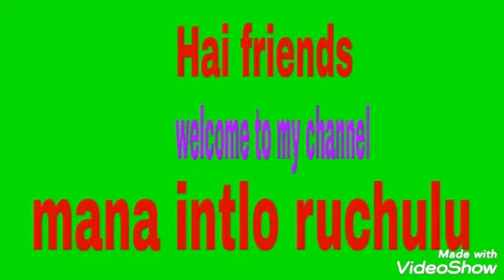Breakfast or snacks recipe in only 5minutes// punugulu recipe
Breakfast recipes, snacks recipe, fast cooking recipes,  punugulu recipes